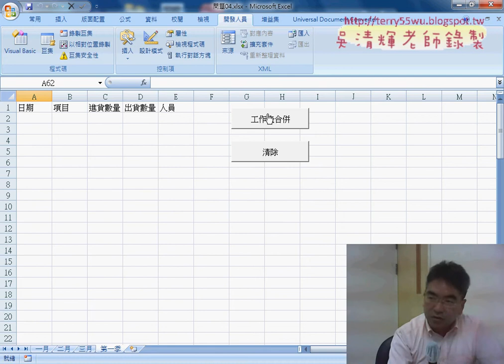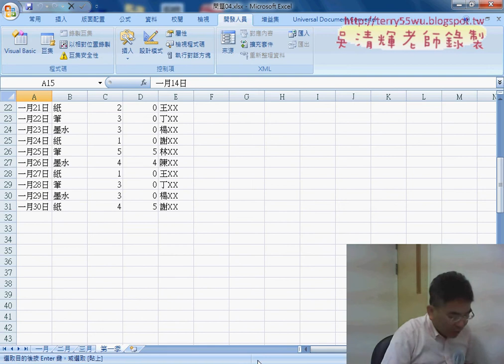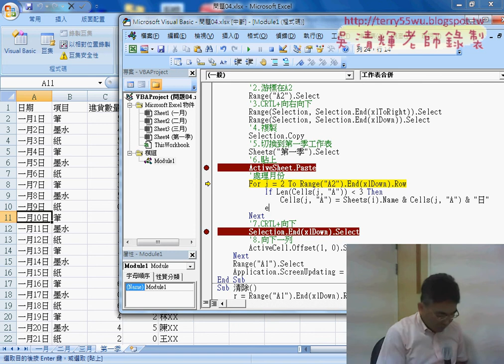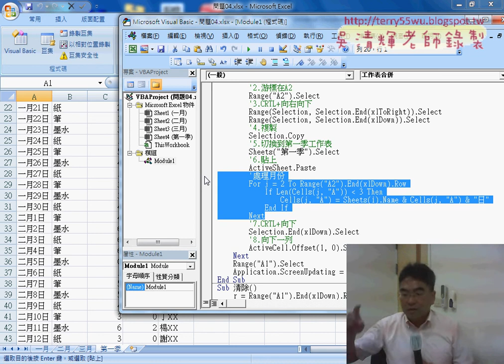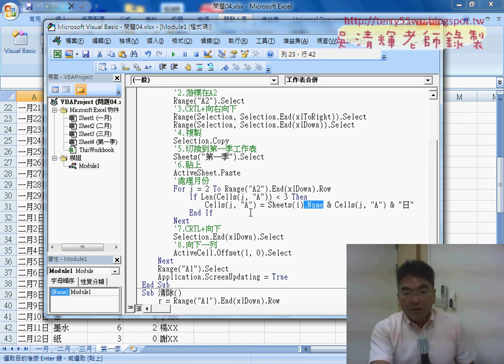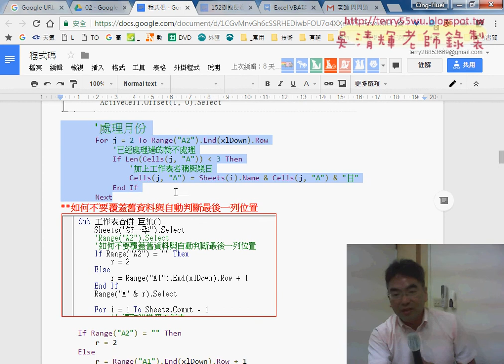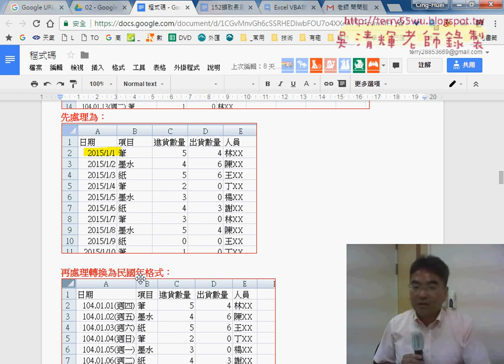06 處理日期欄為資料為月份名稱